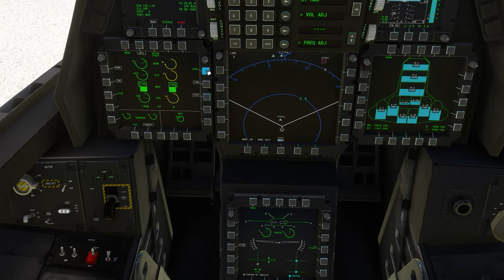Top Mach Studios F-22 Raptor - Audio Overhaul (Work-In-Progress)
Echo 19 is proud to bring the mighty Raptor to life in MSFS, a collaboration with Top Mach Studios. Take a seat and enjoy this early work-in-progress highlight of our upcoming partnership with Mach Top as we re-introduce the F-22 Raptor for Microsoft Flight Simulator with our signature touch.

Thumbnail photo taken by eazynotsoeazy48 (Top Mach Discord)

/ / ABOUT ECHO 19

We create immersive sound experiences for flight simulation software.  Elevate your flight simulation experience with genuinely authentic and immersive audio. Take your audio to new heights with Echo 19 today...

We have a growing community of aviation and simulation enthusiasts. Join in on the discussion!